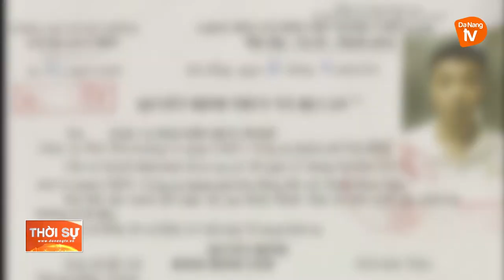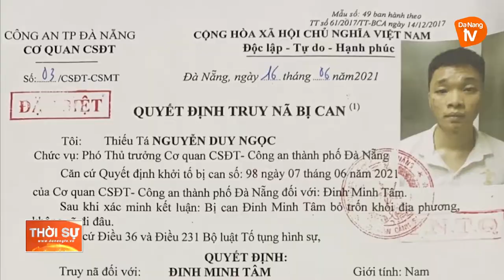DI LÝ ĐỐI TƯỜNG CẦM ĐẦU ĐƯỜNG DÂY MUA BÁN MA TÚY VỀ ĐÀ NẴNG